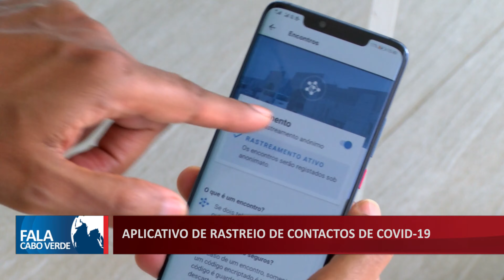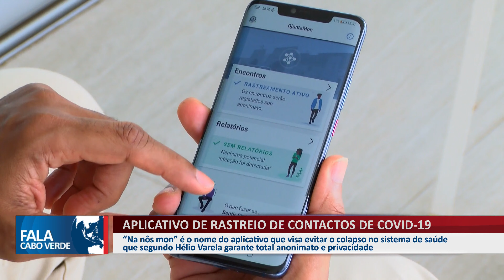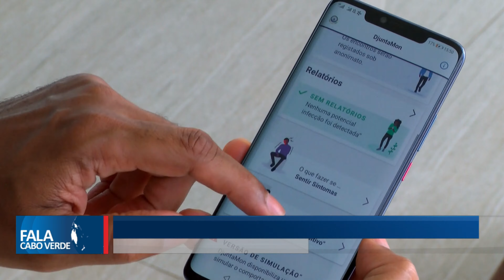CABO VERDE TERÁ APLICATIVO DE RASTREIO DE CONTACTOS DE COVID-19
"Na nos mon" é o nome do aplicativo que visa evitar o colapso no sistema  de saúde que segundo Hélio Varela garante total anonimato e privacidade.
👇 Acompanhe também👇📌